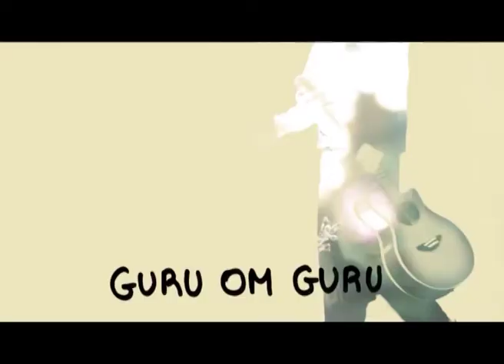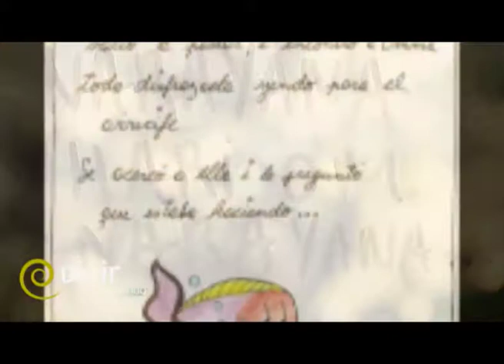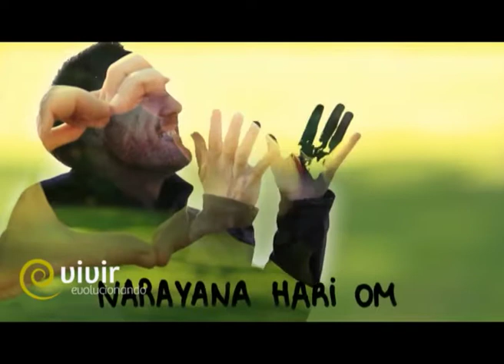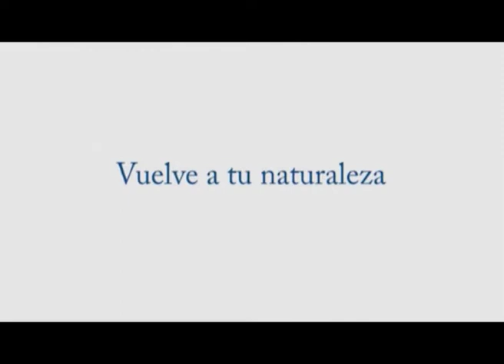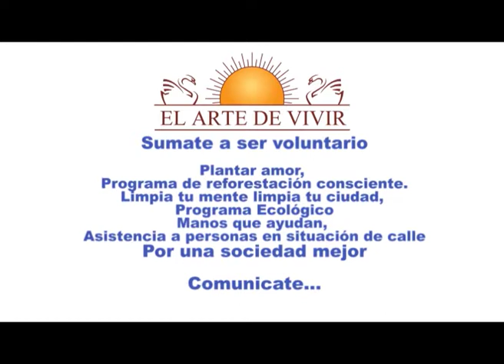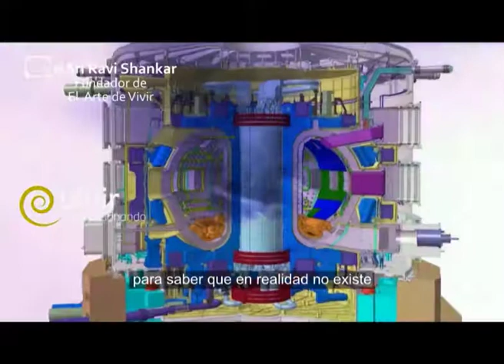Vivir Evolucionando Musica